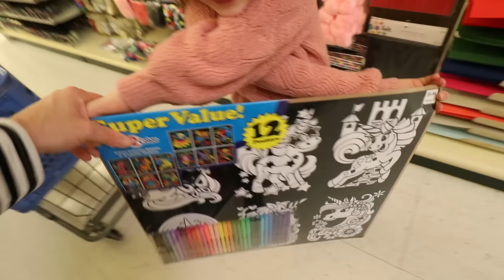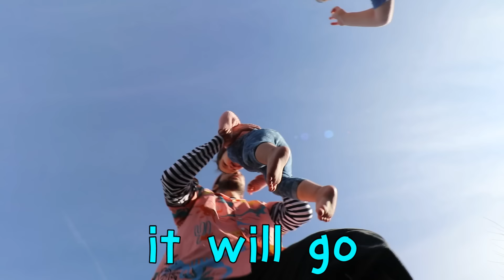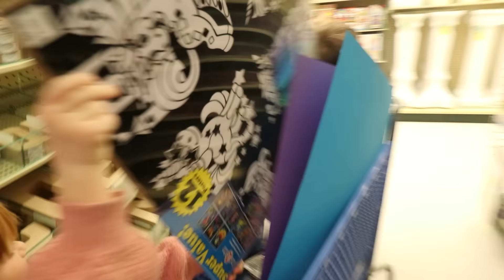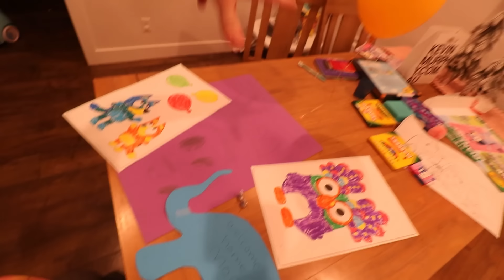DAD vs KiDS day 4 - Adley & Niko control our day!! magic morning routine and surprising mom home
Mom is coming home from Disney Land!

Best Magic Ever 1238

It has been a crazy morning. Adley and Niko Bear are both super hyper and we have been playing and wrestling all morning. We end up in Adley’s room in a pillow and rainbow stuffies battle, throwing these animals at each other. At one point, Adley literally falls from the sky and Niko Bear is playing hide n seek to surprise me!! Niko finds the skateboard that Adley hydro-dipped a long time ago and starts to try to do tricks on it. At first, he tries riding it like a dinosaur ( i don’t know what that means but i like the pretend play) and next i know it, he is riding the skateboard down the slide on Adley’s club house!!

Adley comes up with a great idea, that each of us are going to pick out our clothes for the day so that we can finally get out of our pajamas and go do things. Niko picks flower pants and a Spacestation Gaming shirt for Adley. Then Adley chooses a niko bear triceratops shirt for her little brother to wear. Then both kids pick out a super crazy outfit for me. I don’t want to go outside lol! After we get navey up from her nap, go to the backyard and jump on the trampoline (cause it's a beautiful day), we all load into Jenny’s purple tesla and head to the craft store.

At the store we found some art supplies for Adley, a little plane for Niko to fly, and while we are walking around the store shopping, Adley finds some really big purple paper. She has the idea to make welcome home signs for Jenny. So we jump back in the telsa, and head to my moms house to eat dinner and visit while we wait for Jenny to come home.

Sadly the plane from Disneyland was delayed so Jenny didn’t make it home till after we did our bedtime routines. While I wait, I have a santa claus surprise for her when she gets here!

Watch Adley's last video: CHRiSTMAS TREE CRAFTS 🎄 Kids DIY Decorations for the Holidays! decorating our new family xmas tree

Watch yesterday's Best Day Ever: DAD vs KiDS day 3 - Making Chocolate Candy! Mom still in Disneyland! and house Christmas Decorations

Don't forget to get Adley's free apps:
UNICORN CATCH

FUN WITH ADLEY:
AforAdley.com